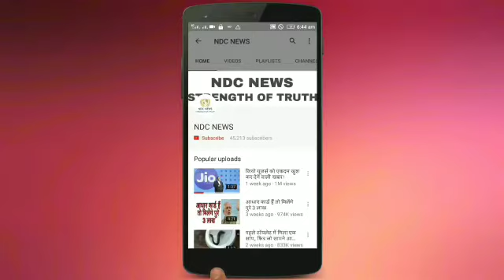2 महीने बाद लॉन्च होगी ये सस्ती SUV, कम कीमत में मिलेंगे ये हाईटेक फीचर्स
2 महीने बाद लॉन्च होगी ये सस्ती SUV, कम कीमत में मिलेंगे ये हाईटेक फीचर्स,

2) अगर आपकी भी कलाई पर यह 3 और 4 लाइनें हो तो आप भी हैं बहुत स्पेशल, जानिए कैसे

4) सलमान की पूर्व भाभी मलाइका का एेसा चांदी अवतार घायल कर देगा आपको, देखें HOT PICS

5) कभी 800 रुपए में नौकरी करने वाली मुकेश अंबानी की पत्नी नीता ने शादी से पहले रखी थी ये शर्त